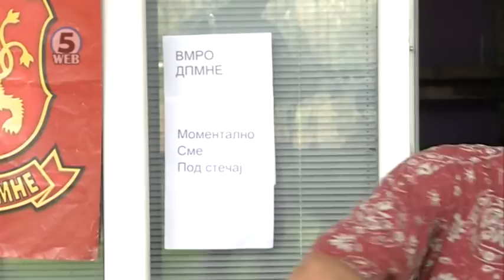Зевзекманија - Вмро под стечај